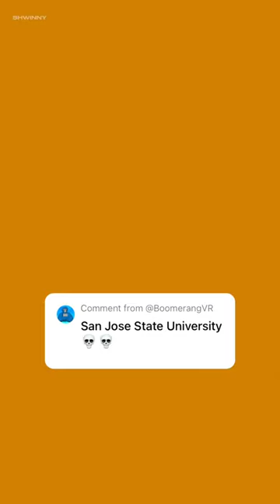San Jose State University Football Edit